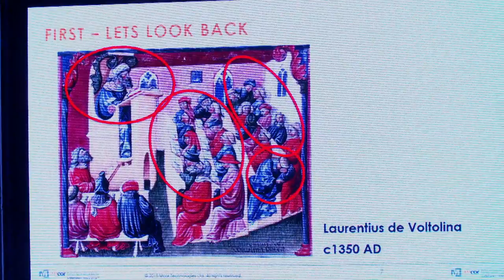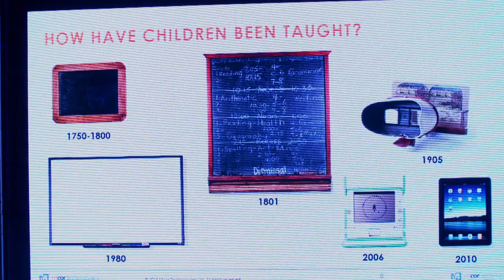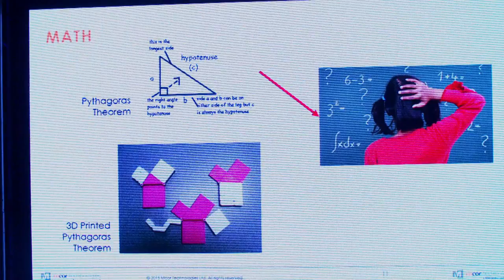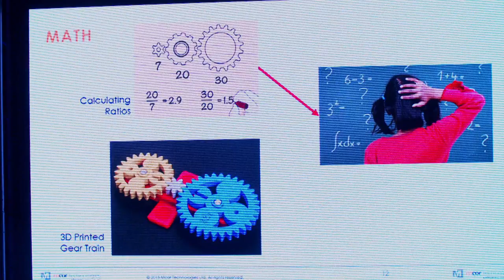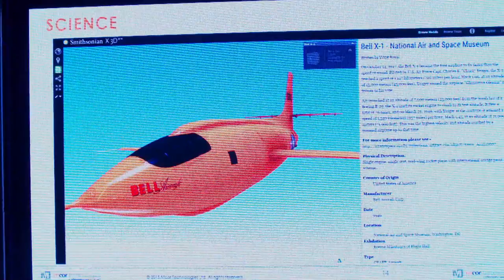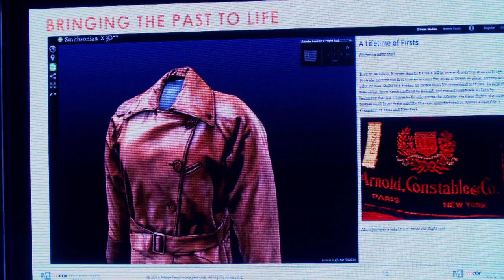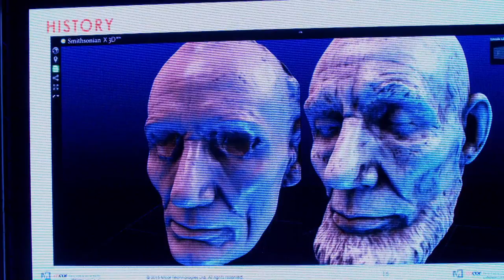3D printing the creative classrooms of the future - Conor MacCormack, Mcor Technologies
Creative minds requires creative tools: nowhere is that more necessary than in the classroom. In his presentation, Dr MacCormack will describe his view on this Educational Revolution taking place as a result of 3D printing and how it will change how our children learn.